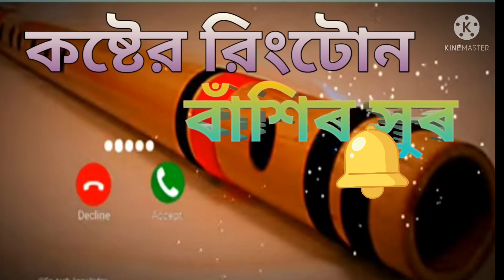কষ্টের রিংটোন। Bahut Pyar Karte Hain Tumko Sanam Flute Ringtone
Ringtone 2022
mobile ringtone#
bangla ringtone#
bangla fulot ringtone#
bangla kostur ringtone#
bewafa ringtone#
bangla bewafa ringtone#
bangla sad ringtone#
bangla new ringtone#
bangla ringtone 2022#
bangla bashuri ringtone#
kaliza kapanu ringtone#
hindi sad ringtone#
new ringtone#
new hindi ringtone#
ᴍᴏʙɪʟᴇ ɢᴀᴍɪɴɢ#
please sabuscrib my youtub chenele .,mobile gaming